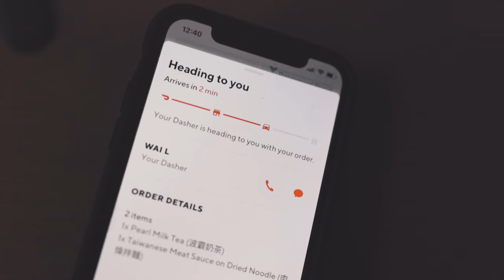Comfort in Crochet + Bubble Tea // Episode 105 // Taking Back Friday // a fibre arts vlog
Maybe it's time to give yourself more credit. Maybe you can do and learn more than you think you can.

VIDEO GEAR  ///
MAIN CAMERA
SECOND CAMERA
FIXED LENS FOR VLOG
ZOOM LENS FOR EVERYTHING

AUDIO GEAR  ///
MAIN AUDIO RECORDER
VLOGGING MICROPHONE
TINY VLOGGING MICROPHONE

ABOUT SWEETGEORGIA  ///
Hand-dyed colour. It can transport you. Transfix you. Transform you. Since 2005, SweetGeorgia Yarns has been making exquisite hand-dyed knitting yarns and spinning fibres in passionate, relentless, and unapologetic colours to inspire, educate, and engage our world-wide community of knitters, spinners, weavers, and makers.